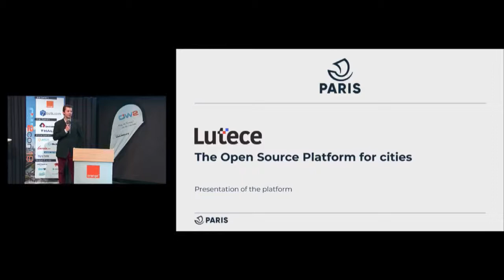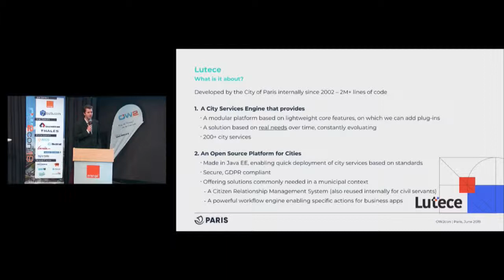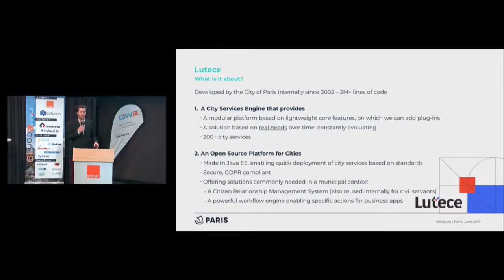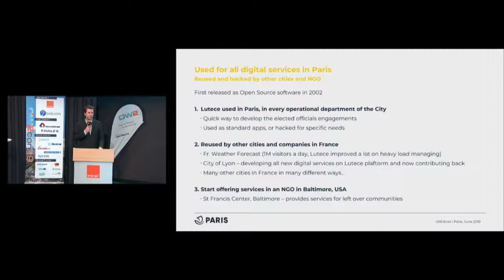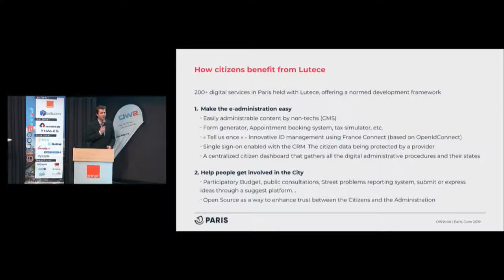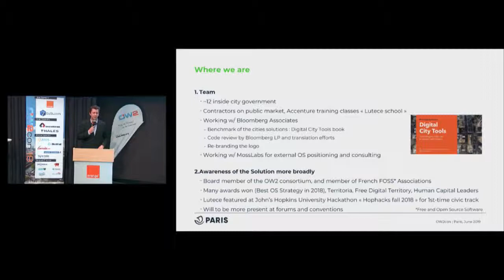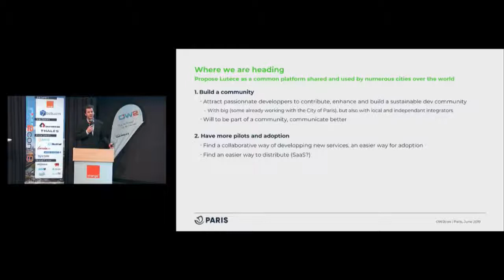OW2con19: Lutece, an Open Source Platform for Cities - Philippe Bareille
LUTECE is a very modular Open Source Platform designed by the City of Paris to handle all its ID developments.